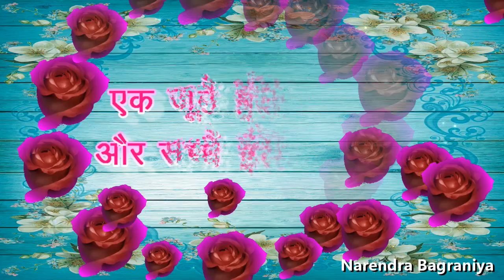Good Morning video -Whatsapp | Good Morning status | Sweet Ringtone